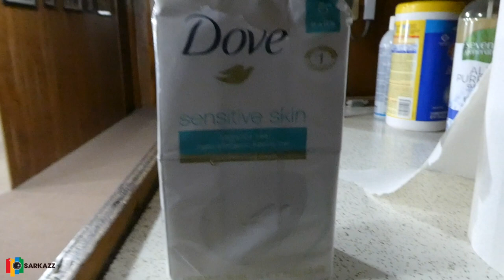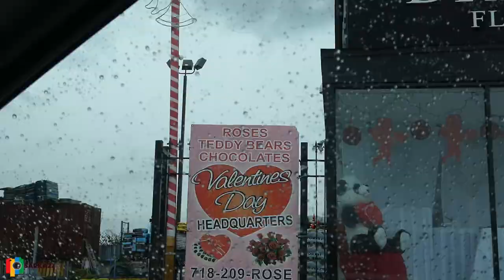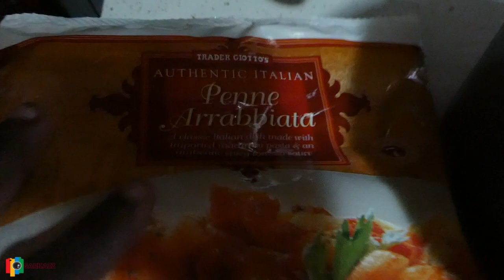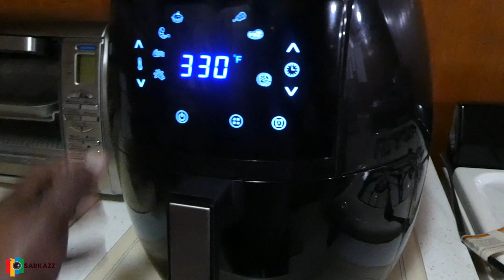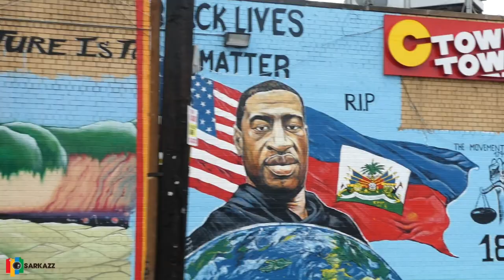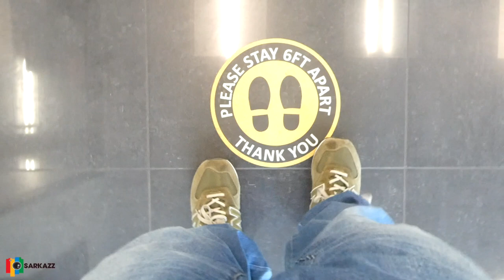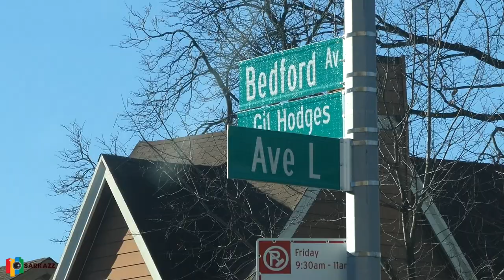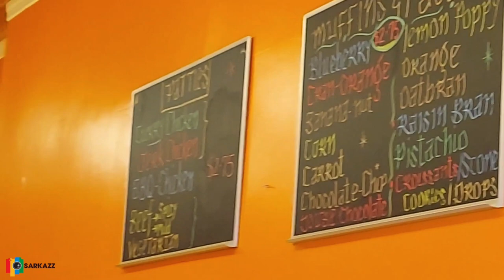HOW TO GET THINGS DONE| VLOG #2